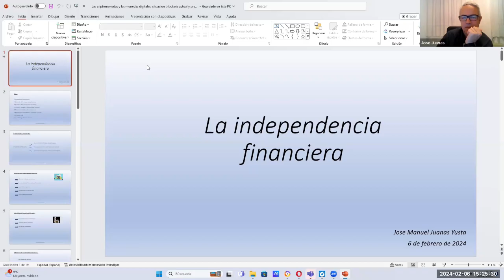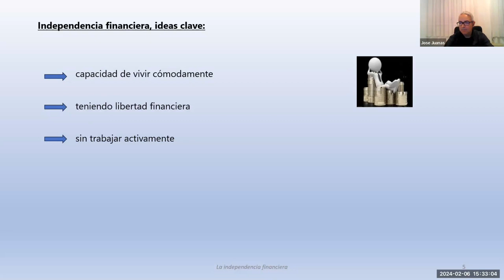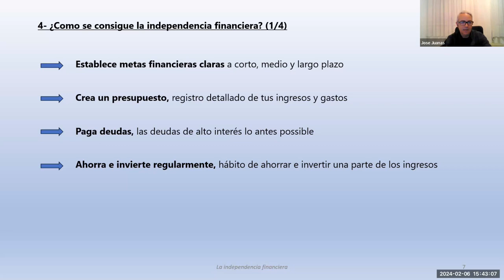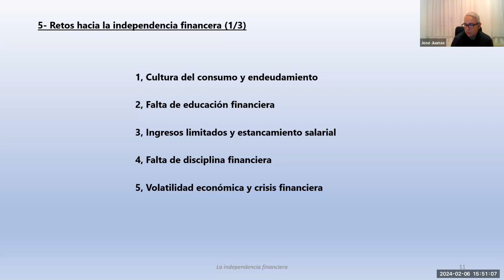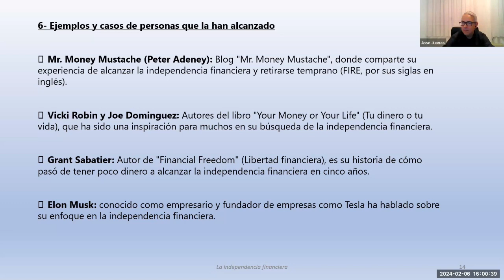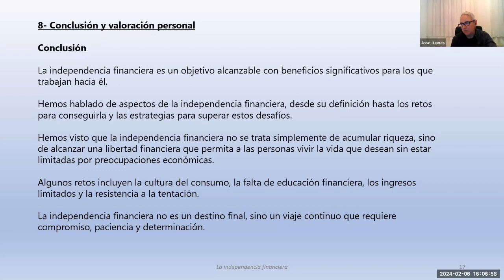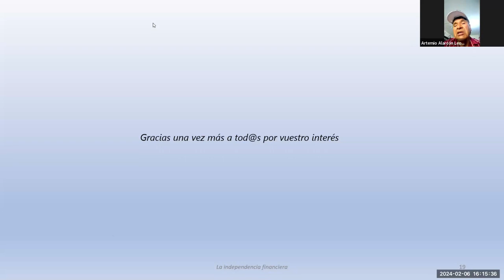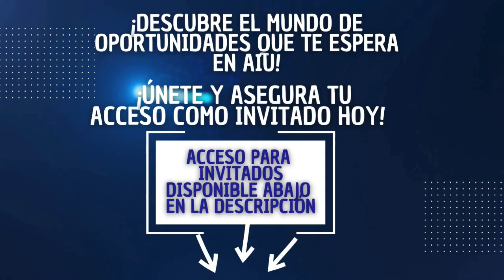La Independencia Financiera por Jose Juanas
Bienvenidos a "La Independencia Financiera", una presentación transformadora a cargo del experto financiero Jose Juanas. En esta sesión reveladora, Jose Juanas profundiza en los conceptos y estrategias clave esenciales para lograr la independencia financiera. Ya sea que estés comenzando tu camino hacia la libertad financiera o busques fortalecer tu planificación financiera, este video ofrece orientación valiosa sobre cómo gestionar tus finanzas, invertir sabiamente y tomar decisiones informadas que allanan el camino hacia la independencia. Jose Juanas combina consejos prácticos con ejemplos de la vida real, haciendo que conceptos financieros complejos sean accesibles para todos. Únete a nosotros para descubrir cómo puedes tomar control de tu futuro financiero y sentar las bases para una vida de independencia y seguridad financiera.